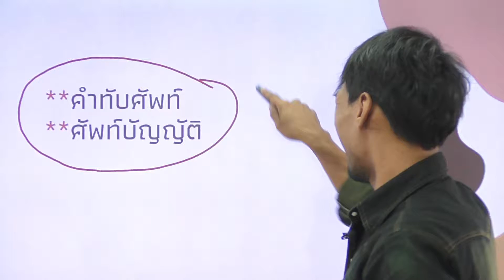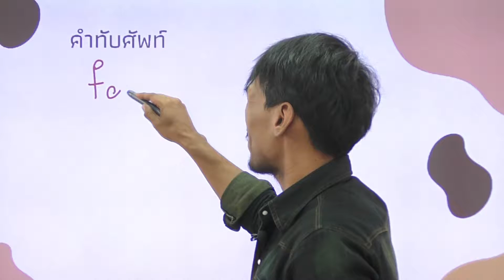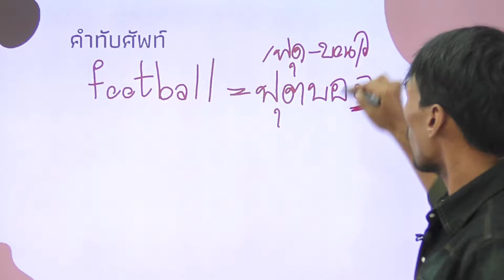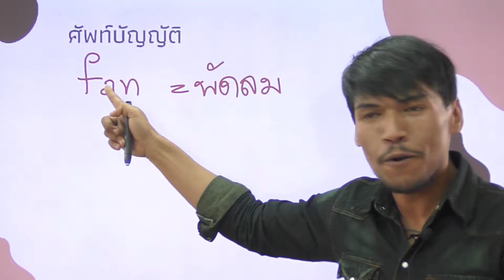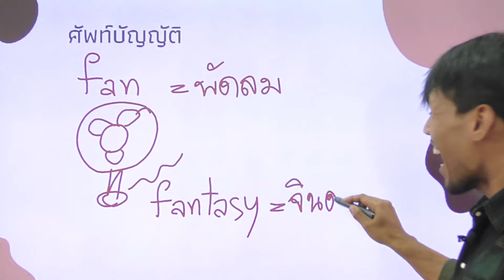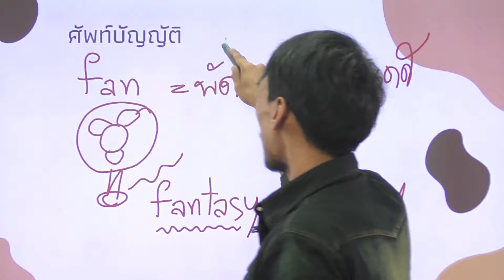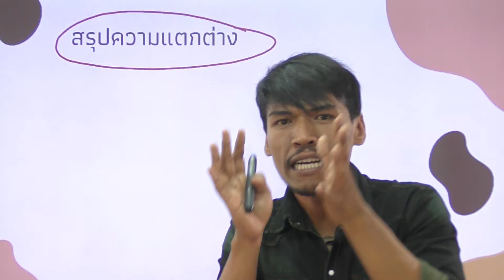วิชาภาษาไทย ชั้น ม.3 เรื่อง คำทับศัพท์ และศัพท์บัญญัติในแวดวงต่างๆ